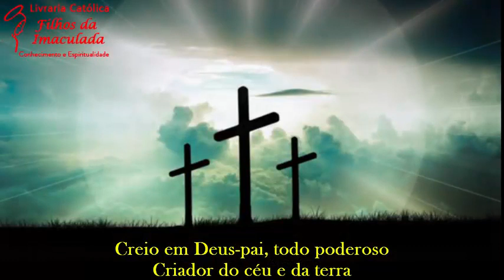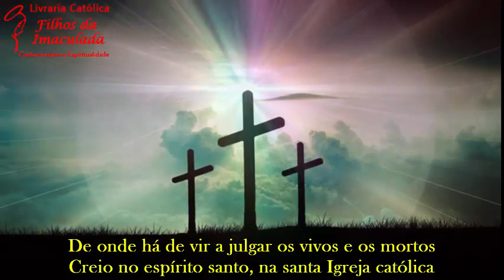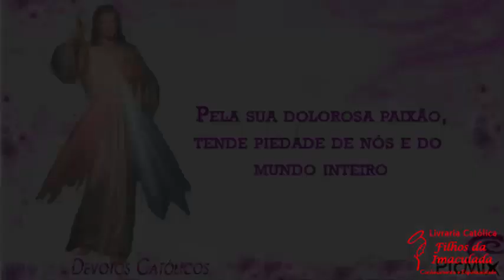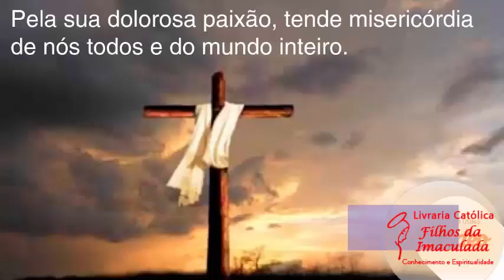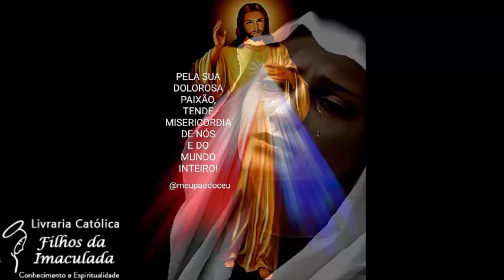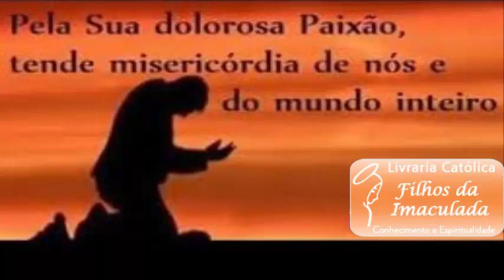Terço da Misericórdia - 18/11/2021 (15:00h)